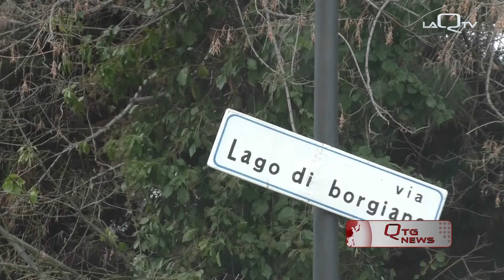PESCARA, ABBATTIMENTO FERRO DI CAVALLO: MASCI, INIZIA LA RINASCITA DI RANCITELLI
DOPO IL PASSAGGIO NELLE COMMISSIONI CONSILIARI, SARÀ IL CONSIGLIO COMUNALE DEL 27 APRILE A DARE IL VIA LIBERA DEFINITIVO AL PROGETTO DI ABBATTIMENTO DEL FERRO DI CAVALLO. SODDISFATTO IL SINDACO MASCI: “DA OTTOBRE CI SARÀ UN FORTE IMPULSO ALLA RINASCITA DEL QUARTIERE “RANCITELLI”